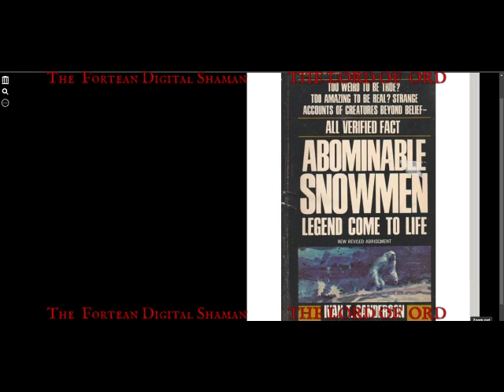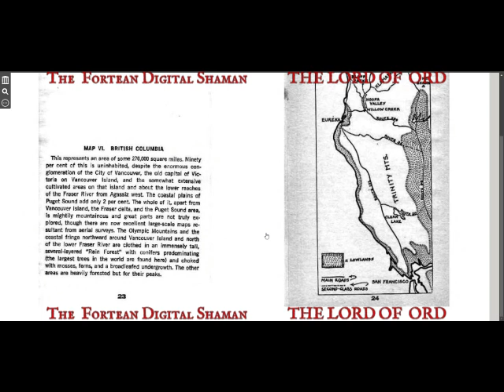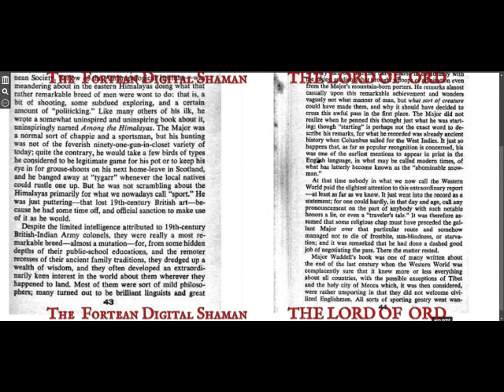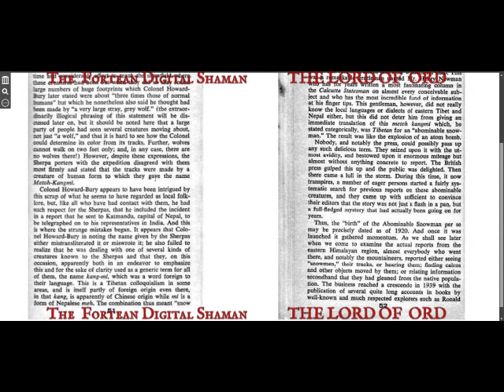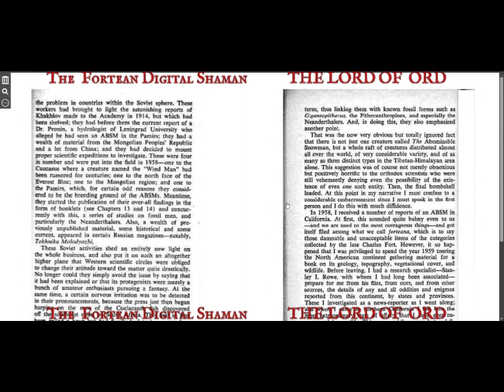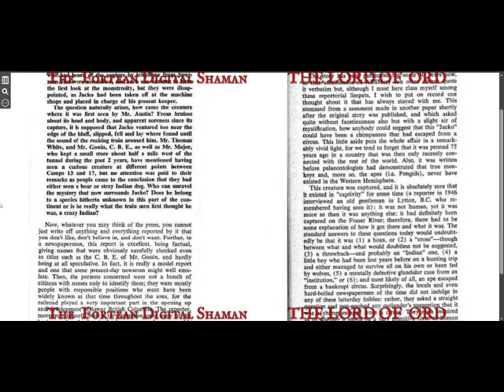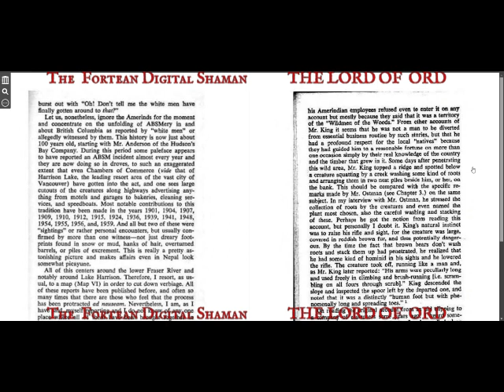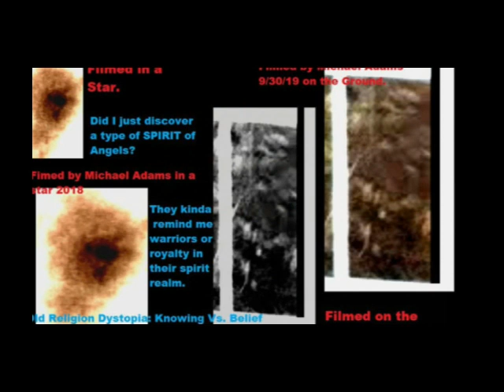ABOMINABLE SNOWMWN LEGEND COME TO LIFE pt. 1